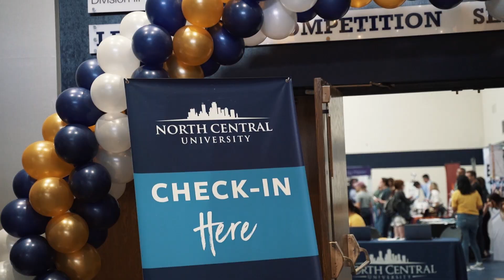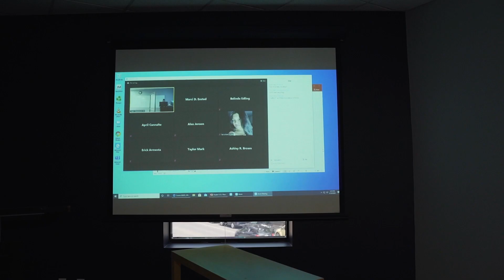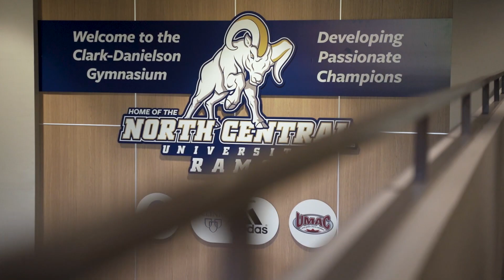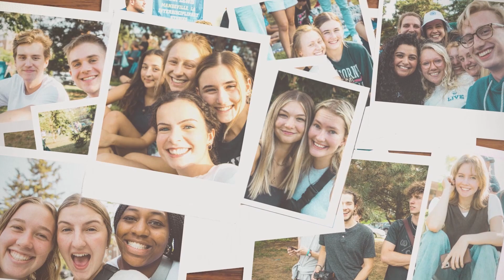President Scott Hagan, Ph. D. - The 7th President of North Central University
Thank you President Hagan for your incredible 6 years of service at NCU!

MB01K2CXV73KUU9